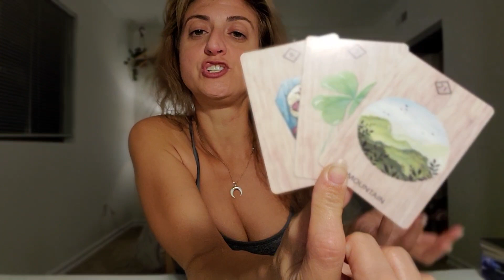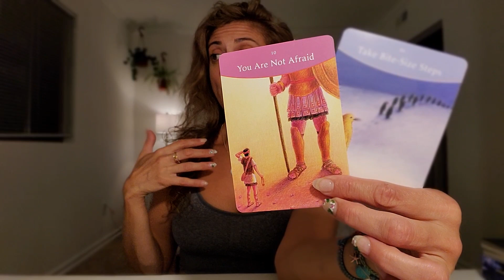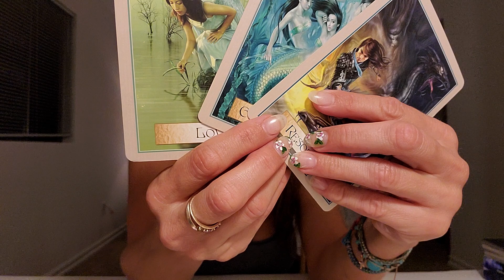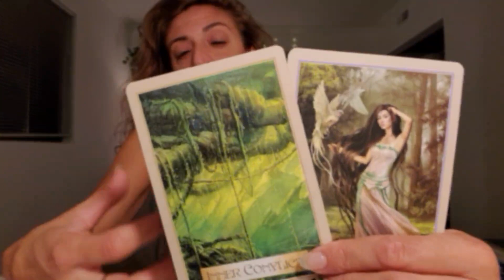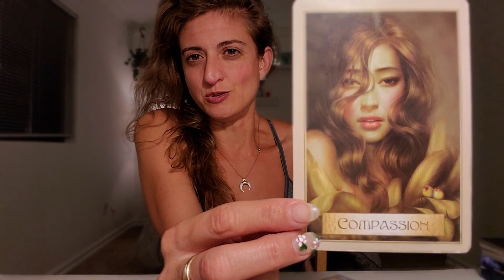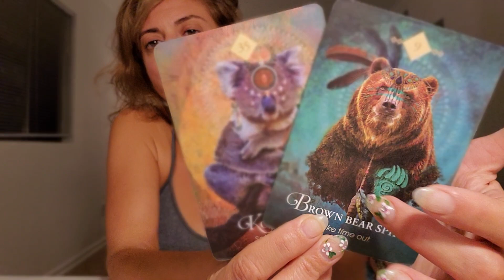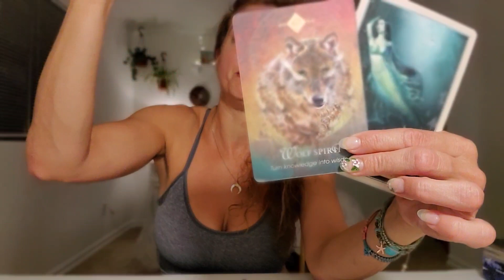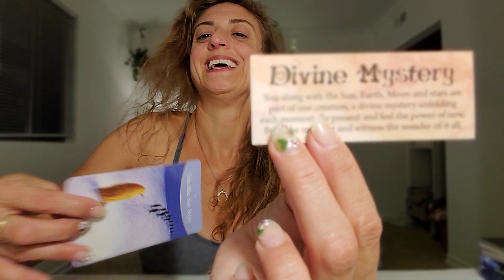♌ LEO Tarot ♌ The break through you deserve! ( Spirit Guide and Angel messages)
Week Ahead Leo Tarot - Weekly Oracle and tarot card reading from Born without Boundaries. What are your angels and spirit guides trying to tell you? What do they want you to know?

FB: Born without Boundaries Tarot

RECORDED  $150

EXTENDED VIDEOS:
Extended and Romance readings -